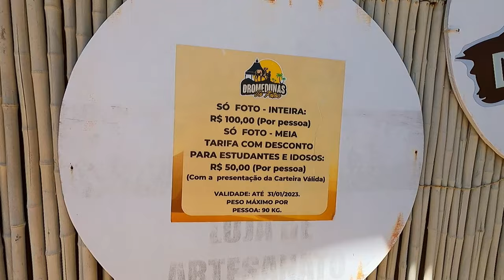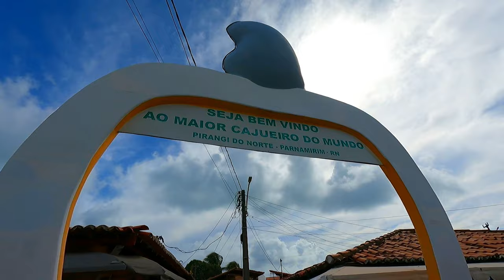NATAL/RN, ROTEIRO COMPLETO 7 DIAS COM PREÇO, O QUE FAZER, ONDE FICAR, ONDE COMER, MELHORES PASSEIOS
Esse vídeo é um Roteiro de 7 dias em Natal, com preço.

Ficamos 40 dias em Natal, e não queríamos mais ir embora.
Somos apaixonados pelo Rio Grande do Norte, tanto que ele foi o único estado que repetimos, nesse Projeto de rodar o Brasil.

Temos certeza, que você também vai amar.
Por isso, separamos um roteiro bem completo e legal, para você aproveitar muito.

Se você tiver ainda alguma duvida, manda aqui nos comentários que vamos te ajudar.

Todos os passeios você pode organizar com a nossa Agencia, fale com a nossa equipe no link abaixo ⬇️

🛑Os Valores mostrado dos passeios, são referência de Junho e podem ser alterados a qualquer momento. 🛑

••• SOBRE NÓS •••

Somos um casal e um Dog que em 2021 desapegamos de ter casa fixa para ter varias por ai.
Agora somos Nômades Digitais e estamos viajando de carro pelo Brasil com apenas 3 malas e muita aventura.
Acompanhe essa nova jornada que está sendo incrível em nosso Instagram também: @nozviajando